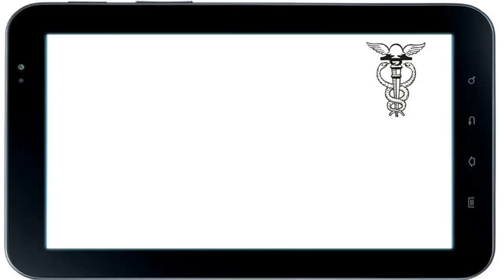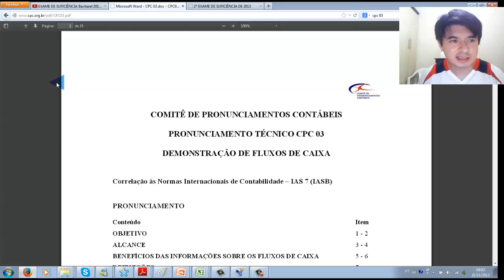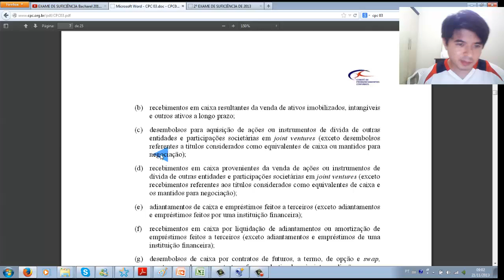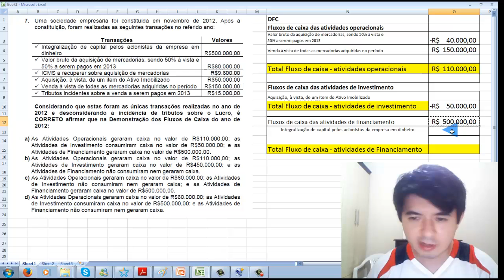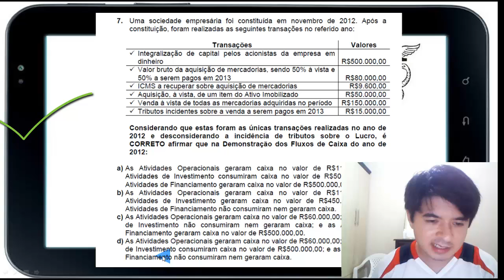EXAME DE SUFICIÊNCIA Bacharel 2013 prova 2 Questão 07 - DFC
7. Uma sociedade empresária foi constituída em novembro de 2012. Após a
constituição, foram realizadas as seguintes transações no referido ano:
Transações Valores
 Integralização de capital pelos acionistas da empresa em
dinheiro R$500.000,00  Valor bruto da aquisição de mercadorias, sendo 50% à vista e
50% a serem pagos em 2013 R$80.000,00  ICMS a recuperar sobre aquisição de mercadorias R$9.600,00  Aquisição, à vista, de um item do Ativo Imobilizado R$50.000,00  Venda à vista de todas as mercadorias adquiridas no período R$150.000,00  Tributos incidentes sobre a venda a serem pagos em 2013 R$15.000,00
Considerando que estas foram as únicas transações realizadas no ano de
2012 e desconsiderando a incidência de tributos sobre o Lucro, é
CORRETO afirmar que na Demonstração dos Fluxos de Caixa do ano de
2012:
a) As Atividades Operacionais geraram caixa no valor de R$110.000,00; as
Atividades de Investimento consumiram caixa no valor de R$50.000,00; e as
Atividades de Financiamento geraram caixa no valor de R$500.000,00.
b) As Atividades Operacionais geraram caixa no valor de R$110.000,00; as
Atividades de Investimento geraram caixa no valor de R$450.000,00; e as
Atividades de Financiamento não consumiram nem geraram caixa.
c) As Atividades Operacionais geraram caixa no valor de R$60.000,00; as Atividades
de Investimento não consumiram nem geraram caixa; e as Atividades de
Financiamento geraram caixa no valor de R$500.000,00.
d) As Atividades Operacionais geraram caixa no valor de R$60.000,00; as Atividades
de Investimento consumiram caixa no valor de R$500.000,00; e as Atividades de
Financiamento não consumiram nem geraram caixa.

Gabarito A